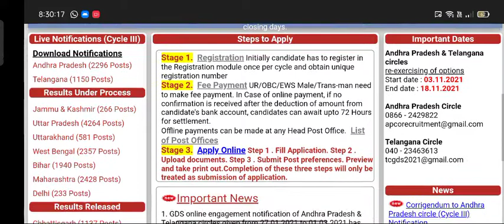Tamilnadu GDS post office recruitment apply online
♦️தமிழக அரசு அஞ்சல் துறையில் மாபெரும்  வேலைவாய்ப்பு 2021

♦️தகுதி:-10
♦️காலியிடம்:-3500
♦️No Exam - Merit list